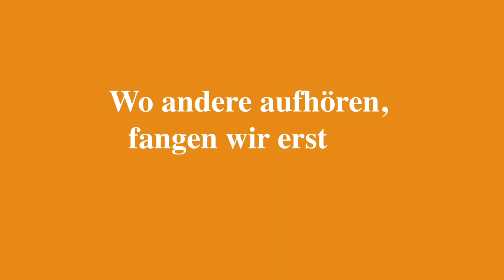30. Spieltag | SGD - KOE | Stimmen zum Spiel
Die Stimmen zum Heimspiel gegen Köln mit Erich Berko, Sören Gonther, Markus Schubert und Jannis Nikolaou.

2. Bundesliga | 30. Spieltag
SG Dynamo Dresden - 1. FC Magdeburg  3:0